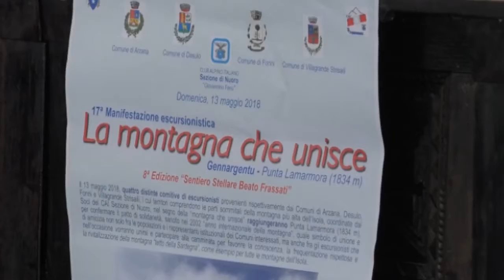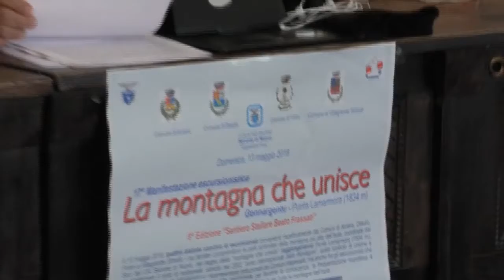Conferenza la montagna che unisce 04 05 18